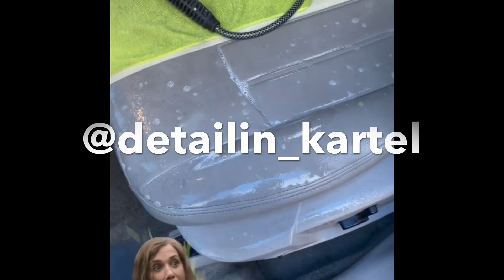Detailing a nasty!!! CHRYSLER 300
Sorry for this video was trying my new phone and forgot to record side ways but how’s the quality lmk down below